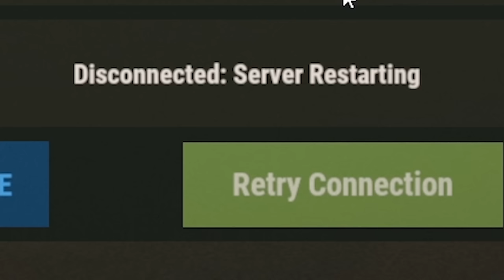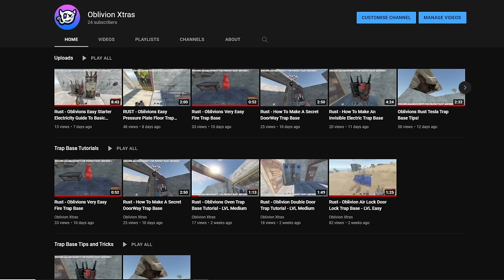I PLAYED A RUST WIPE OFF GRUBBING AND TRAP BASES!